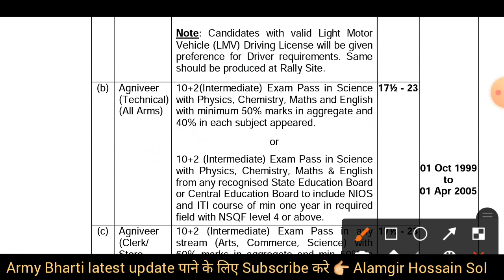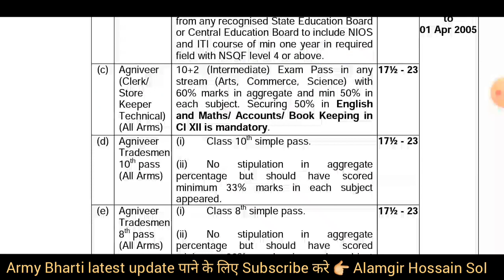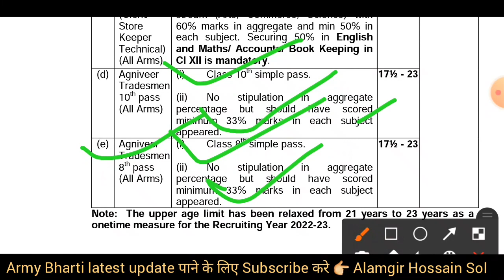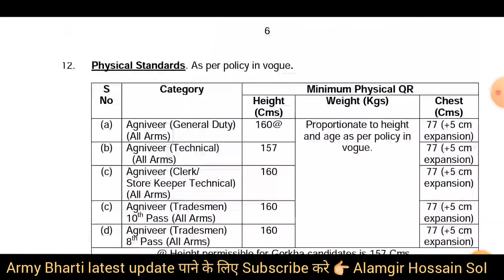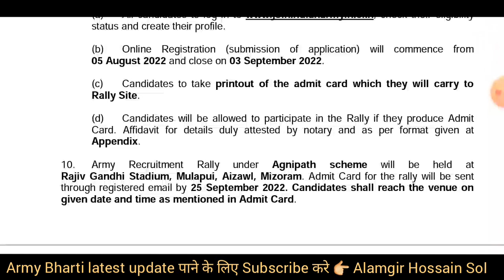Indian Army Open Rally 2022 ARO-AIZAL (MIZORAM)